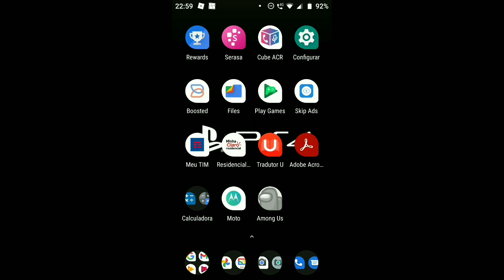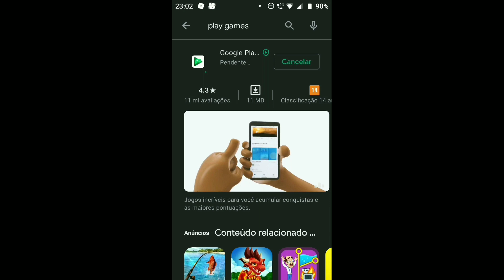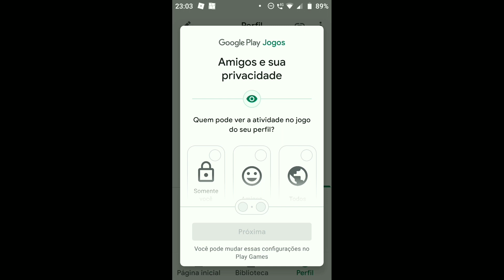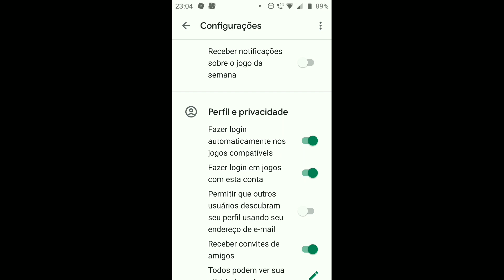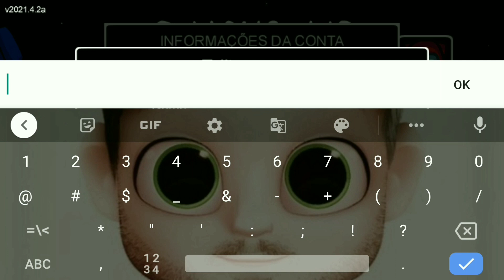COMO CRIAR SUA CONTA NO AMONG US SEM ERROS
NICK NO ROBLOX: CAFELYPW

NICK NO ROBLOX: MAMAMIS77

COMPARTILHE

INSTAGRAM 👉@77game_play @ca_felype

AMONG US
AMONG US AO VIVO
AMONG US TUDO DE GRAÇA
AMONG US HALLOWEEN
AMONG US 2 CONFIRMADO

among us live stream, among us live stream now,
among us live code, among us live with viewers, among
us live stream code, among us live now, among us live
com inscritos, among us like anyone can join, among
us live ao vivo, among us live ao vivo agora, among us
live agora, among us join now, among us live br, among
us live come join, among us live clan games, among us
live discord, live de among us, live among us, among us
discord server live, among us en live, among us live free
join, among us live ao vivo, among us live on, among
us live gameplay, live among us, among us game live
stream, jogando among us, jogando among us com
inscritos, let's play among us live, among us live private
room, among us live stream right now, among us live
stream mobile, among us live stream now code, among
us live today, among us live to join, among us live with
fans, among us live with code, among us live with
youtube, among us live ao vivo, among us transmissãoao vivo agora, among us código ao vivo, among us
vivemos com os espectadores, among us código de
transmissão ao vivo, among us ao vivo com inscritos,
among us como qualquer pessoa pode aderir, among
us ao vivo ao vivo, among us ao vivo agora, among us
vive agora, among us junte-se agora, among us servidor
discord ao vivo, among us ao vivo, among us ao vivo,
among us transmissão ao vivo do jogo, jogando among
us, jogando among us com inscritos, vamos jogar
among us ao vivo, among us sala privada, among us
transmissão ao vivo agora, among us transmita ao
vivo agora código, among us com fãs, among us com
código, among us com subs, among us live youtube,
felipe neto among us